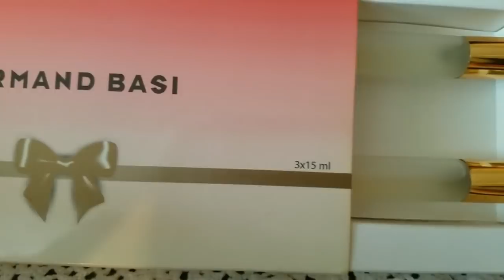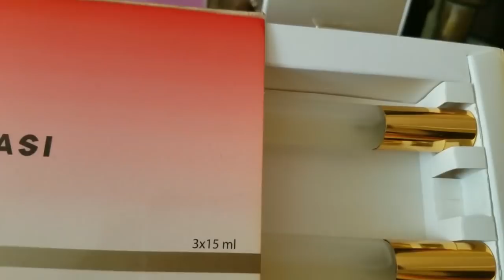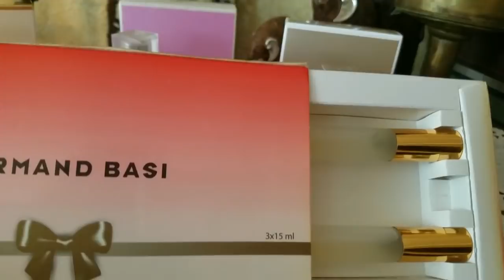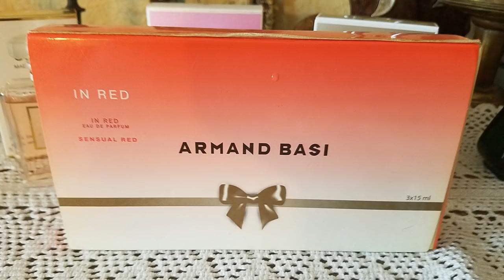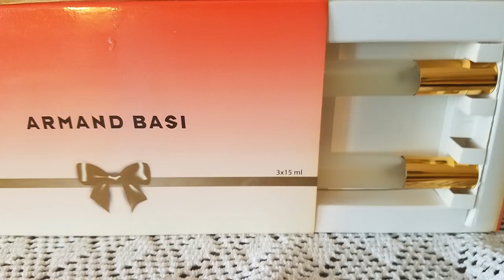Beauty влог: Моя коллекция парфюма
Сегодня я расскажу и покажу свою небольшую коллекцию парфюма, то есть тех ароматов, которыми пользуюсь в настоящее время. Обязательно выделю фаворитов и объясню свои предпочтения.